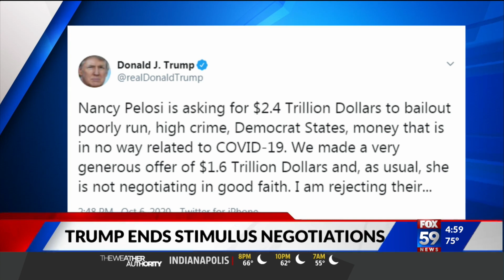President ends COVID relief negotiations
President Trump claimed House Speaker Nancy Pelosi was not negotiating in good faith.